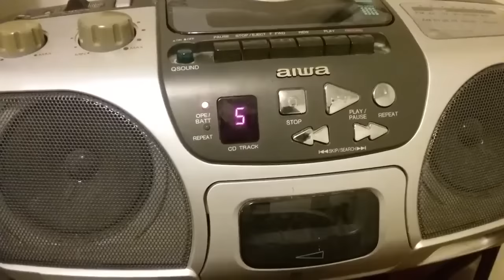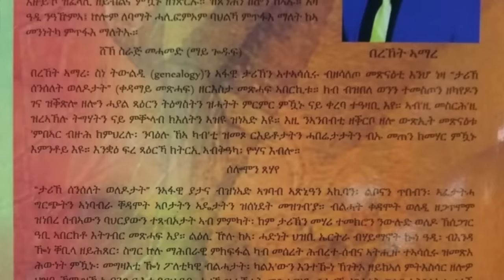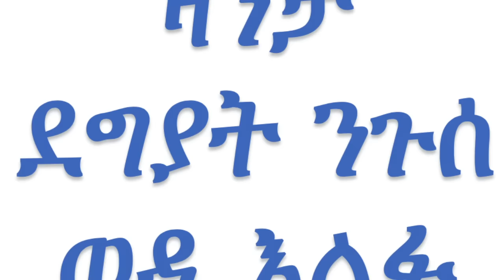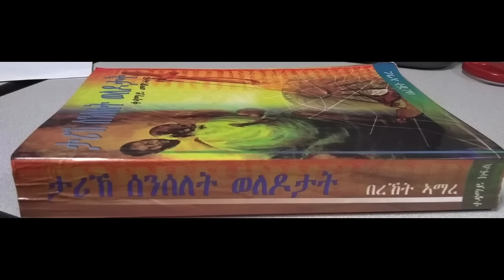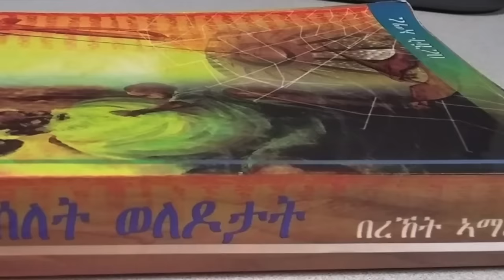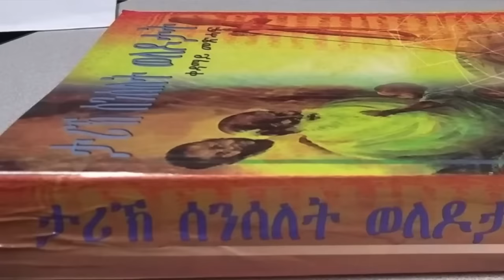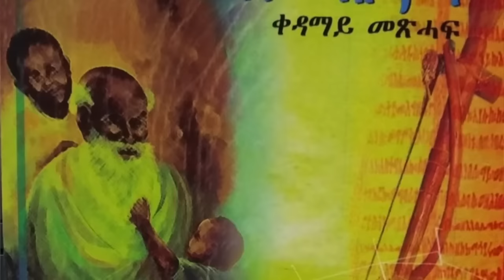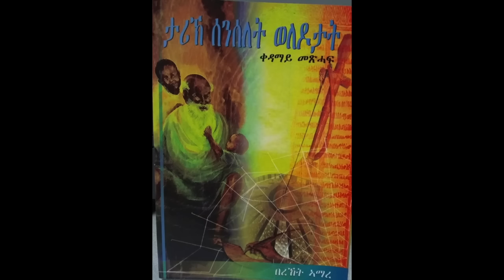ዛንታ ደግያት ንጉሰ ወዲ እልፉ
Nigusse Elfu Story